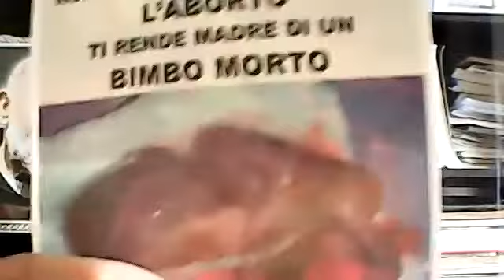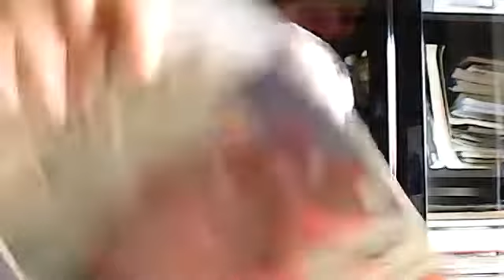GIANLUCA MARTONE BN, 10 12 21, LA MADONNA VUOLE IL RITORNO DI ANNA PER IL BENE DI CROCIATACATTOLICA